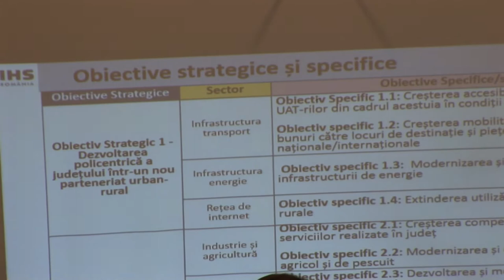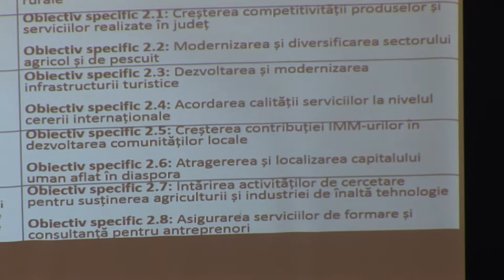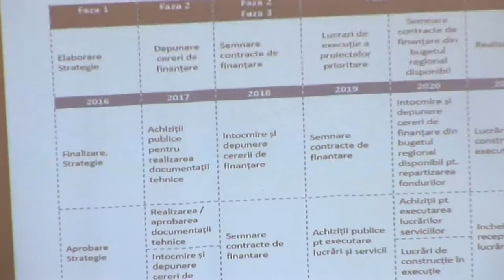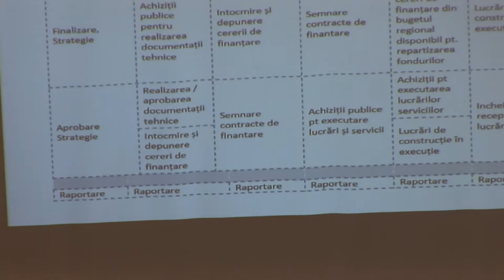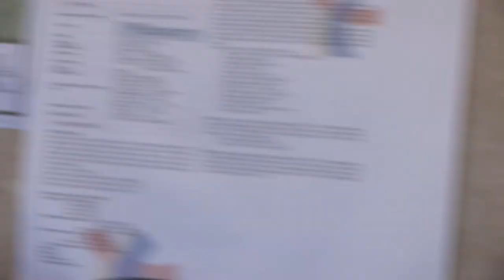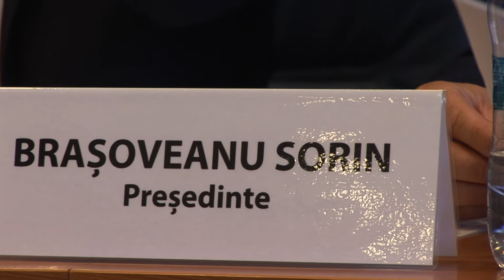LA BACAU Sedinta Consiliului Judetean din 29 mai 2017 FILMARE EXCLUSIV TV ONESTI HD 4K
Cu stimă,
echipa Exclusiv

Vizionare plăcută !